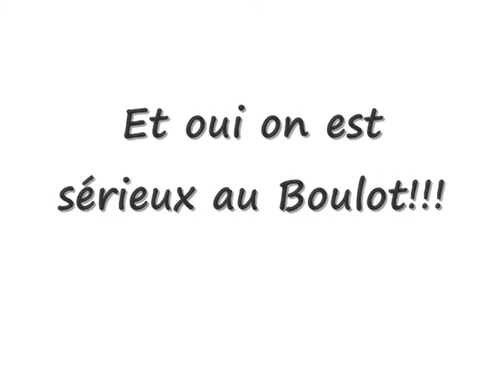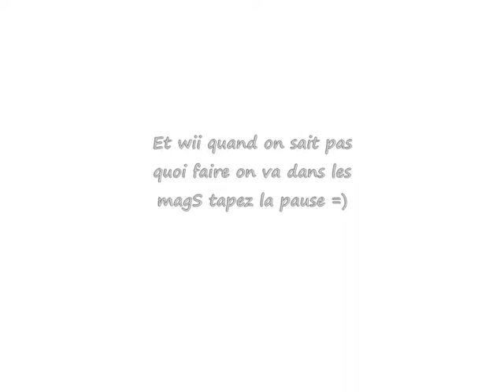Mwa et Alex dans les Mag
tite video avec les photos qu'on a pris dans les magazins ^^